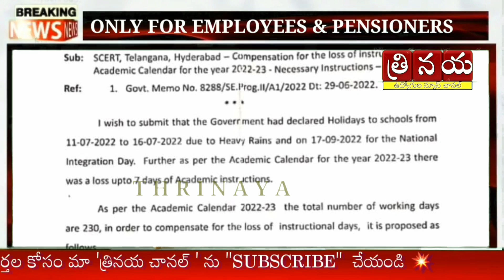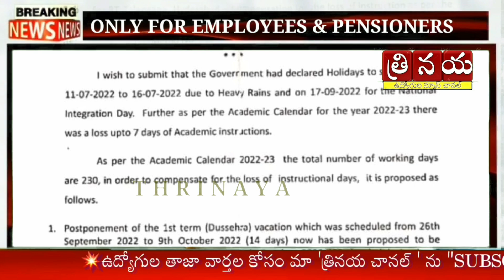పాఠశాలలకు దసరా సెలవులు కుదింపు|| తెలంగాణ సర్కారు సంచలన నిర్ణయం|| Dasara holidays reduced || KCR